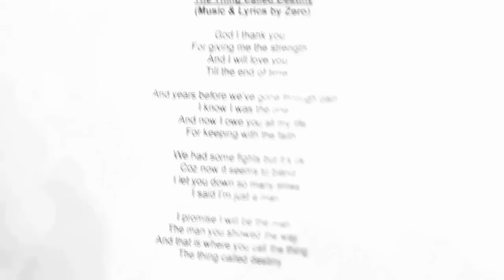Acidyouth - The Thing Called Destiny feat Icon (Official Clip) HD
Lyrics & Music by Zero
Featuring Icon on additional keyboards & piano
Find us on:
Reverbnation - acidyouth